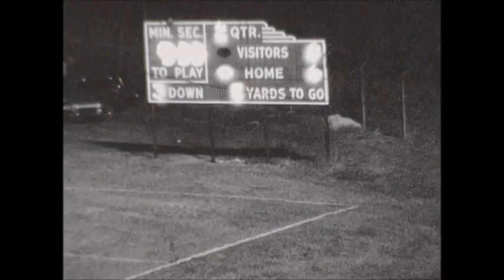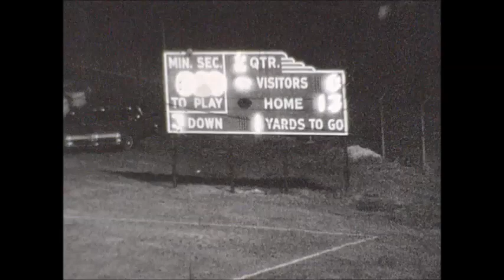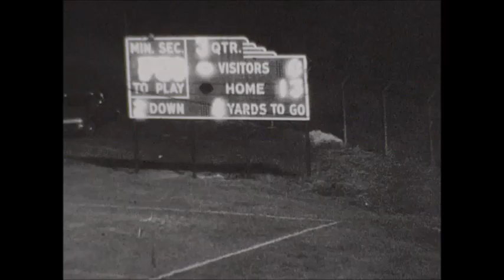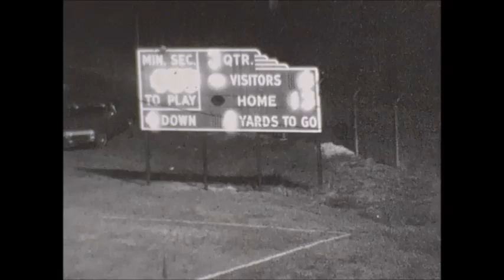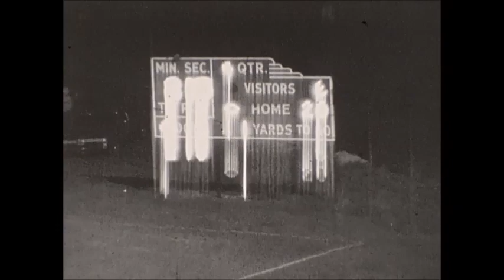1967 Scottsboro football vs. Fort Payne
This is the Scottsboro football coaches film of the 1967 game against Fort Payne.  The game was played October 14, 1967 at Fort Payne.  This video has been digitized from the original reels.  Scottsboro entered the game 4-2 on the year while Fort Payne came in at 2-3.  The video runs 20 minutes, 33 seconds in length.